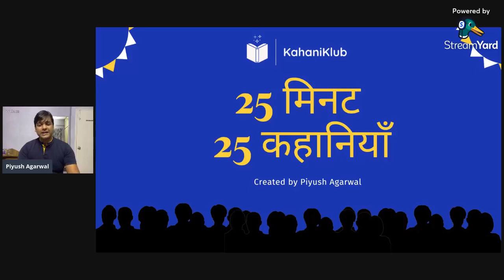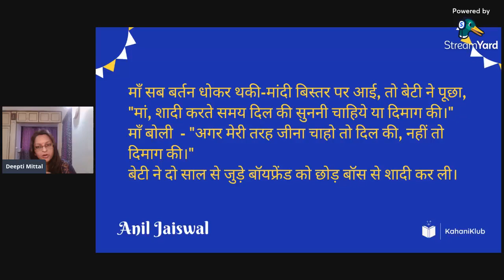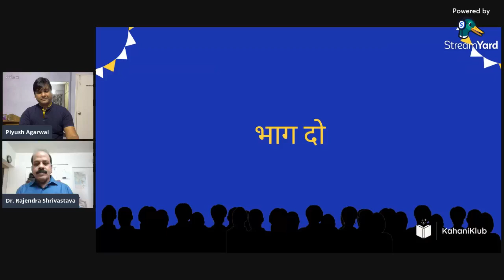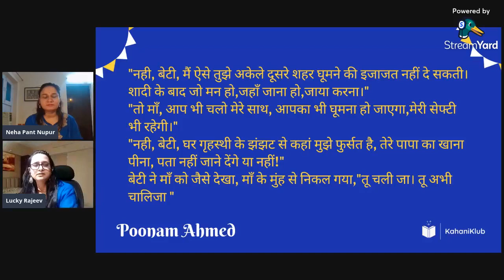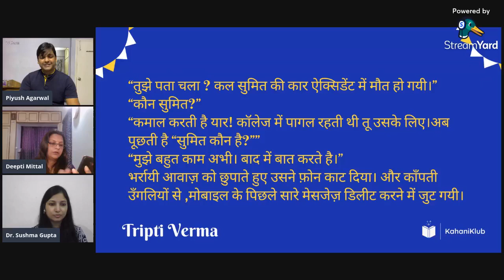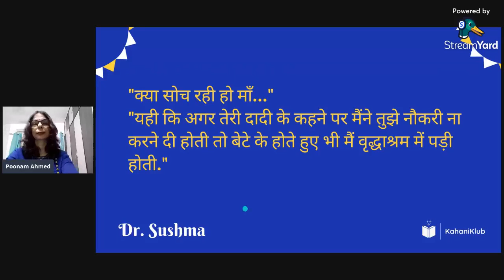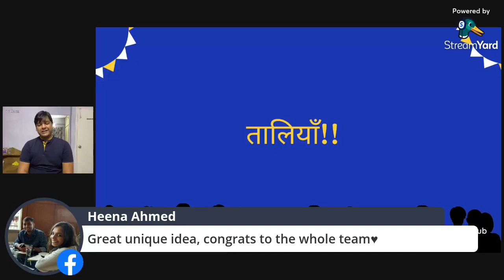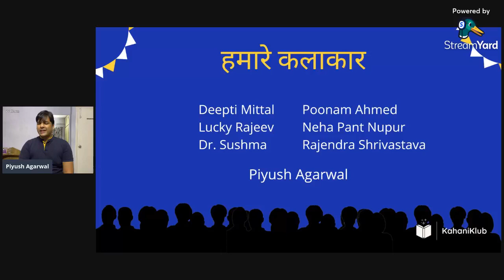25 Minute 25 Kahaniyaan - KahaniKlub Stories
Watch a special event of LIVE storytelling where 7 story lovers will perform 25 stories in under 25 mins. Stories ranging across genres of Love, Horror, Thriller, Politics and more.

Performed via Facebook LIVE, this show explored nano stories in Hindi like never before. A combination of storytelling, theatre and hindi writing.

Created by Piyush Agarwal.

Performed by Deepti Mittal, Lucky Rajeev, Dr. Sushma, Poonam Ahmed, Neha Pant Nupur, Rajendra Shrivastava and Piyush Agarwal

Selected stories written by KahaniKlub Members.